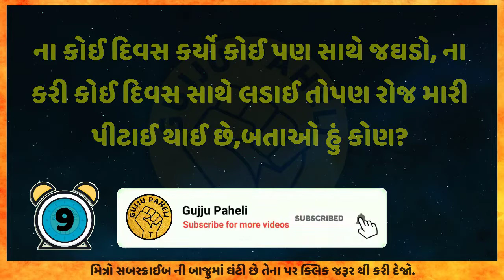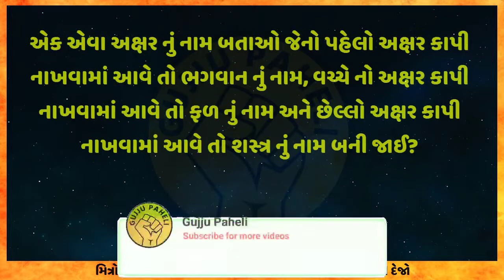આ ઈમોજી ને જોઈ ને જણાવો શાકભાજી નું નામ શું છે? ગુજરાતી પહેલીયા | Emoji paheliyan in gujarati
General Knowledge : gujaratiukhana GujjuPaheli mitro ye rahe indian Gk ke kuchh Interesting Gk Questions Rochak Tathya jo aapke General Knowledge ko badhane me madat karenge यह सामान्य ज्ञान के 5 ऐसे दिलचस्प सवाल हैं जिनका जवाब आपको जरुर पता होना चाहिए
આ ગુજરાતી ઉખાણા ના સામાન્ય જ્ઞાન ના gujaratiukhana ના 5 એવા રસપ્રદ સવાલ છે જેના જવાબ તમને ખબર હોવી જરૂરી છે

Mera Naam Hai "Khushi" aur aap mujhe FaceBook aur Instagram par bhi Follow kar sakte hai 👇👇